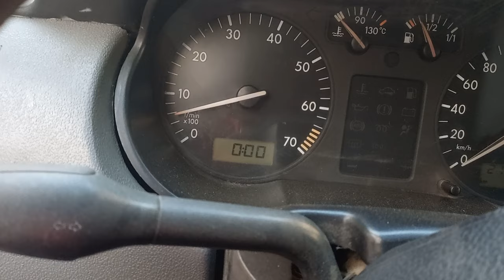motor tembloroso pointer detalle mínimo que nunca checamos y la falla nunca desaparece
hay muchas razones el por qué nuestro motor está inestable no funciona correctamente ya checamos varias cosas pero no lo son y por un mínimo detalle que dejamos pasar el motor sigue igual aquí te muestro otra posible falla que no nos percatamos y ni siquiera sabíamos que también afecta al funcionamiento de nuestro motor pointer 1.8